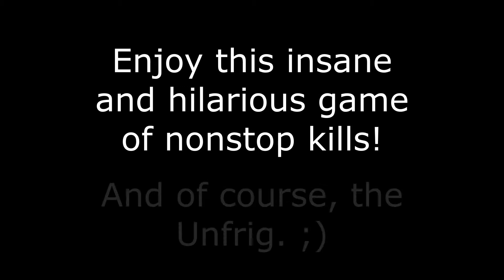60 Kills Unfrigginbelievable Gameplay! Epic Warzone Game, 60-4 | Halo 5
This was amazing. And hilarious. Watch me sweat for an Unfrigg, with my friend playing too! We had such a good time...

Watch in 1080p for the best quality, and headphones are recommended for my videos! Though, of course you can listen how you like. :)

Thanks for checking out my video! I spend lots of time editing content, trying to make it all nice. My dream is to be a successful YouTuber so any support means the world! Thanks again. :)